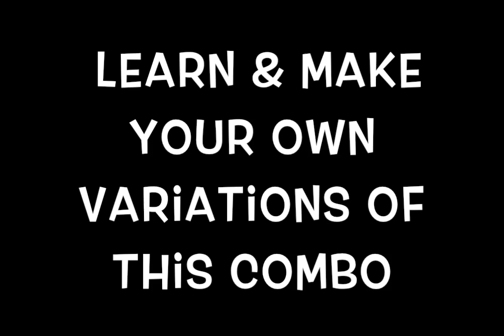Beginners Hip Hop- Learn Street Dance with UDOIT Dance Foundation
Learn these basic hip hop steps with UDOIT Dance Foundation

Create your own variations and send them to us @udoitdancefoundation